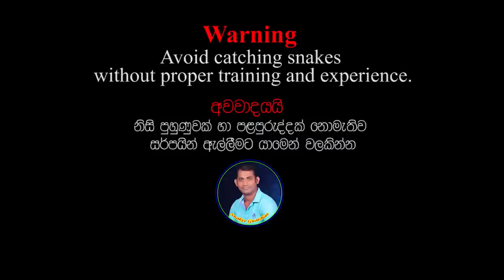Dead Thalagoya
Dead Thalagoya - Snakes Guardian